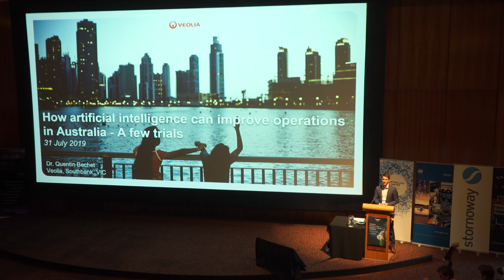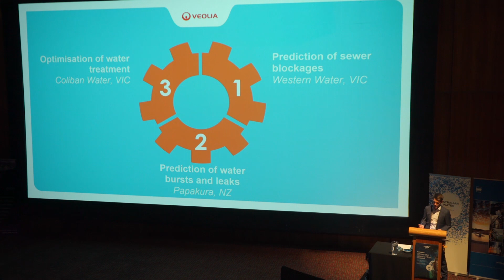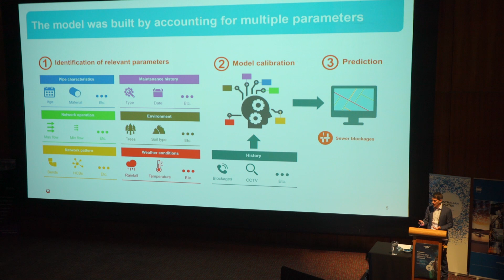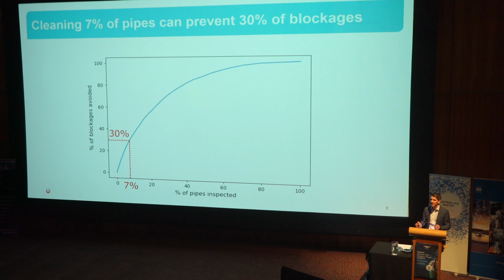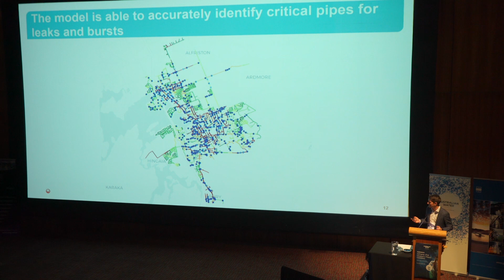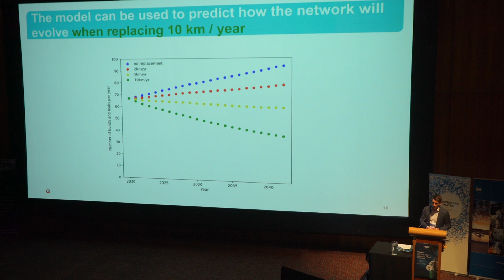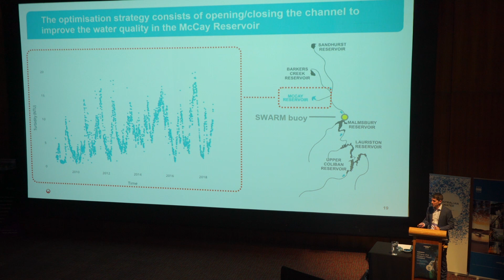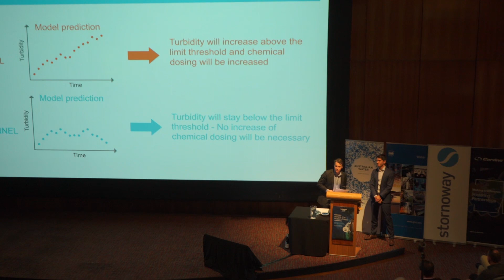Quentin Bechet on artificial intelligence to improve operations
Artificial intelligence is starting to be adopted for a range of applications within the water sector. Veolia's Quentin Bechet spoke at Tasmania's Where the Waters Meet Conference on how artificial intelligence can improve operations in Australia. In his presentation, he covers several examples of artificial intelligence that have been developed and implemented in Victoria.